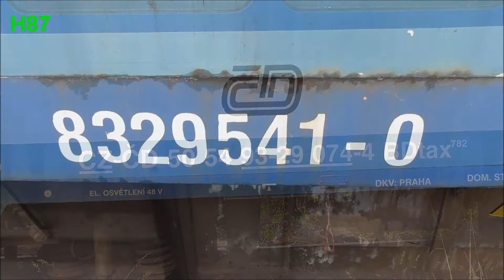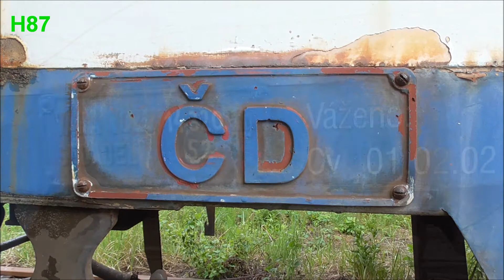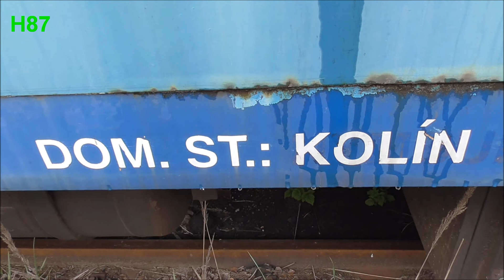† BDtax782 50 54 93 29 074-4 † HD 1080p